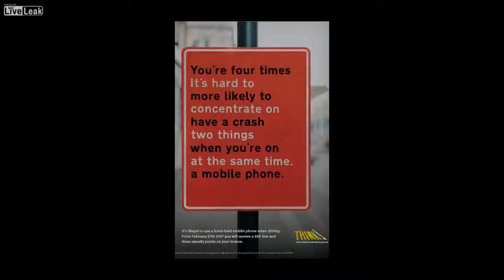Man drives while using cell phone, headphones and laptop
From the OP: This morning there was heavy traffic on Queen's Road towards Westhill. Look at this lad, beating traffic, one cyclist at a time.

I shall crown him King of Must Get In Front! Hail! Hail!

[url]
[/url]